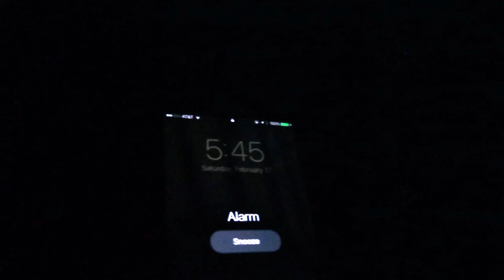Louisiana Redfish (TOUGH CONDITIONS)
The wind blew 25 mph from the SW the day before and 15 mph from the NE today, making for some dirty water. I was still able to find some quality fish.

This video is about Louisiana Redfish (TOUGH CONDITIONS)